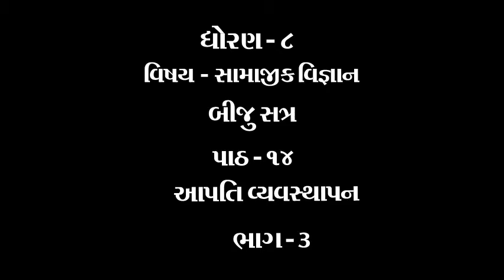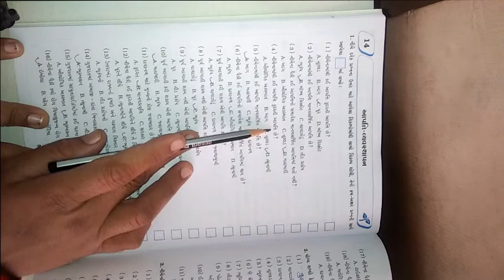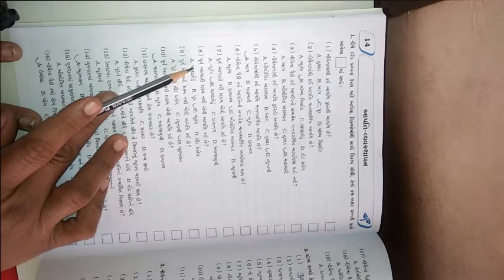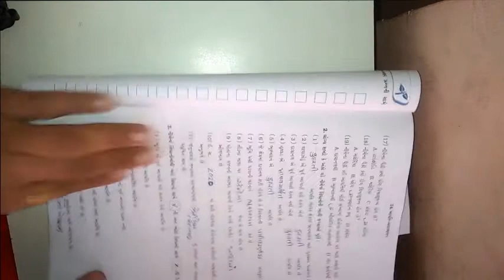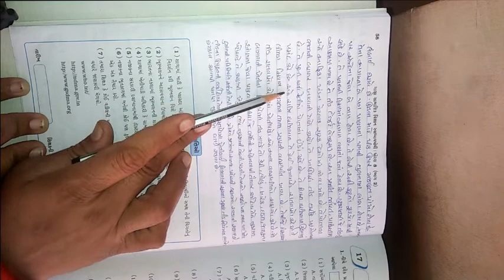ધોરણ ૮ વિષય સામાજીક વિજ્ઞાન બીજુ સત્ર પાઠ ૧૪ આપતિ વ્યવસ્થાપન ભાગ 3